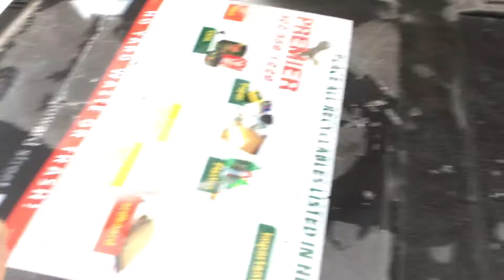Trashy Ice Ice Baby